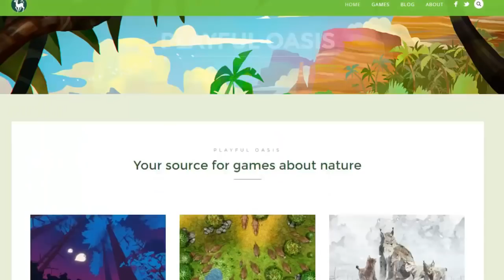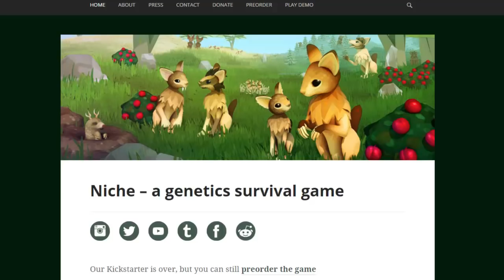Niche - A Genetics Survival Game - Lets Play - First Look - Episode 1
Very excited to bring you a first look lets play video on a game due for release on Steam tomorrow! (^-^)

▼ READ MORE ▼
I've been following the development of Niche a Genetics Survival Game for sometime now after finding out about it through Stephanie Stutz who did some of the art work & assets for the game.

▼ Stephanie Stutz is an amazing artist & you can find out about her work & follow her here ▼

She also works at Dreipol an Agency for Interaction Design, implementing & optimising digital products for Web, Mobile & Desktop.

A massive shout out to Philomena Schwab one of Niches' Developers who was kind enough to give me a key pre-release so I could make this video!

Indie game developer and board member of the Swiss Game Developers Association Philomena been fantastic not only developing this game but bringing a great community of people & players together on Facebook through the testing phase of the games development.

She has an awesome website called Playful Oasis with lots of nature themed games - you should go & check it out!

Niche is a fresh blend of turn-based strategy and simulation combined with roguelike elements.

Shape your own animal tribe and find an ecological niche for it to live in.

Keep your tribe alive against dangers, such as hungry predators, climate change and spreading sickness.

Thanks to everyone who helped test the game on the Facebook community & all the Kickstarter backers who made it's development come to reality!

If you want to help support this channel, follow me on social media & keep up to date with my videos & livestreams or join my community on Discord be sure to check the links below:

Paypal only - leave your IGN/nickname if you want to be credited! :)

Via Twitch Alerts - get recognition during live streams & credited in my donators list!